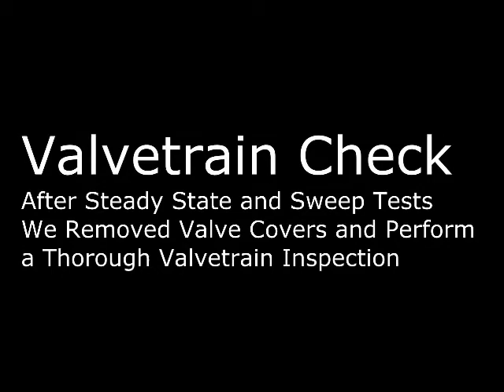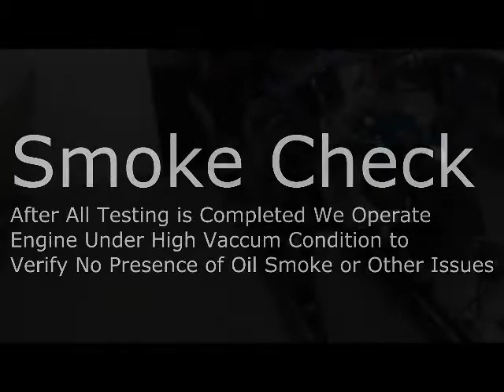JIM PALMER 347SBF 455HP ON THE DYNO AT PRESTIGE MOTORSPORTS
Jim Palmer 347 small block ford 455HP on the dyno at Prestige,

Prestige Motorsports is a performance shop located in Concord, North Carolina. We offer custom built stroker engines, performance upgrades for all types of vehicles, car building and restoration services, and paint and body work.